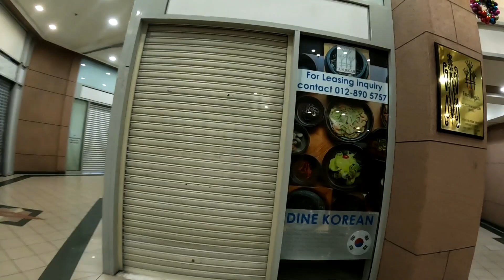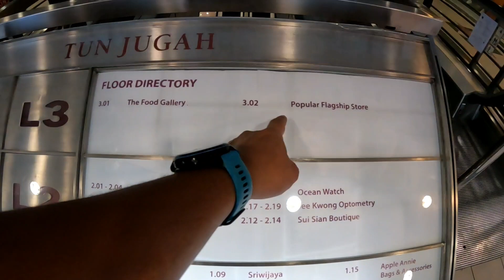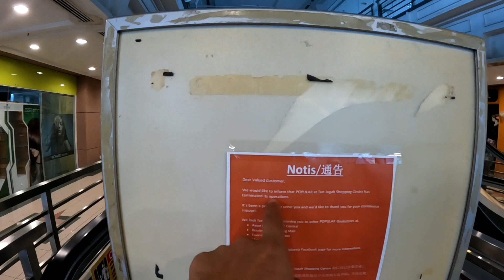Tun Jugah Shopping Center | Kuching - Nov 2022